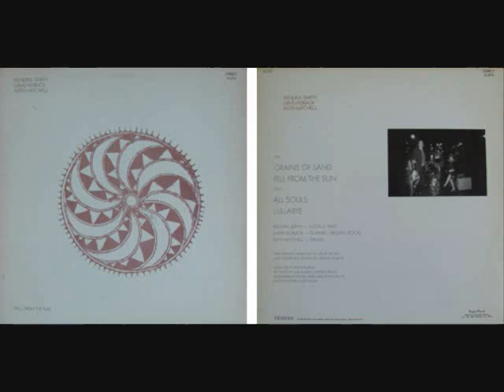Opal (w. Kendra Smith),Live,1987-05-24,Santa Monica,CA,Full set,4 songs,17 mins.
At McCabe's Guitar Shop. This 1987 Opal band had four core members who later became core members of Mazzy Star: David Roback, Keith Mitchell, Suki Ewers, & Will Glenn (a.k.a. Cooper). Opal was essentially the same band as Mazzy Star as far as personnel goes, except Kendra was singer till Hope replaced her in late 1987 or early in 1988 after Kendra quit. In 1989 Opal changed their name to Mazzy Star.

Set List:
1) A Falling Star
2) Rocket Machine
3) Super Nova
4) Magick Power

This upload is the recording of set 2. The band played just three songs in set 1 (not included here due to poor sound quality at the original show), the same songs as here in set 2, except Rocket Machine was added to the second set.

Anyone interested can download an audio file of this Opal recording in lossless FLAC format via a file hosting site. It includes both set 1 & 2, plus 2 extra songs Kendra sings with other artists at the show (one with Natalie Merchant, & one with Steve Wynn). It's here:

There were two shows on this date. Opal played short sets at both the early & late shows. Opal was just one of a number of bands/artists that played the shows. Other participants included Michael Stipe & Peter Buck of REM, Natalie Merchant, Steve Wynn, Russ Tolman, Downey Mildew, & Love Tacos. These Opal recordings came from a large file of the entire two shows with all artists that was uploaded to dimeadozen.org torrent site. Anyone interested in downloading the whole show should check the Dime site. It comes up there in a search of "Opal".
These Opal sets occurred shortly before Opal's L.P "Happy Nightmare Baby" was released in 1987.

David Roback seems to have a knack for finding talented female singers/writers to work with in bands. First Kendra, then Hope. To fully appreciate Kendra's singing, one might also check out Opal "Early Recordings" vols. 1 & 2 albums, & secondarily the louder, more psychedelic "Happy Nightmare Baby."  Mazzy Star's sound seems to hearken back to Opal's early recordings. They both have a generally quieter, melancholy atmosphere.

Oct. 2013 update: I maintain & update an extensive (mostly live shows) bootlegs list with download links at new fan forum mazzystar.free.fr  of Mazzy Star & related artists (Hope Sandoval, Opal, Rain Parade, etc.). The boots thread is found in the "General Discussion" section. "Worthwhile music's for sharing, not hoarding". The forum also has a thread with eight 2013 press  interviews with Hope & David. So, check out mazzystar.free.fr